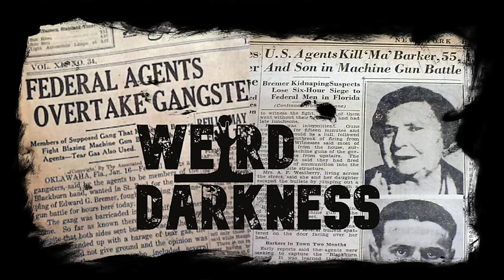“THE LINGERING GHOST OF MA BARKER” and More Terrifying True Stories!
IN THIS EPISODE: The Lingering Ghost of “Ma” Barker haunts the shores of Lake Weir in Florida. *** Sex with ghosts… is it erotic or horrific? *** An axe-wielding maniac stalked the streets of the Big Easy, and the only way to avoid slaughter was to play jazz.

00:00:00.000 = Title Story Preview
00:01:29.615 = Show Open
00:03:02.464 = The Axman of New Orleans
00:11:12.622 = Ghost Sex: Erotic or Horrific

“Ghost Sex: Erotic or Horrific” written by G. Michael Vasey
Weird Darkness theme by Alibi Music Library.